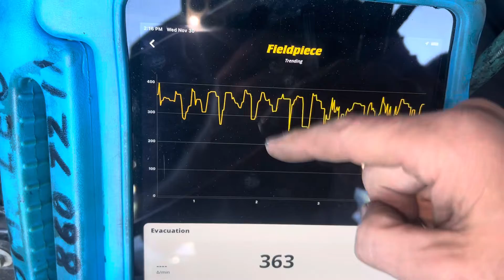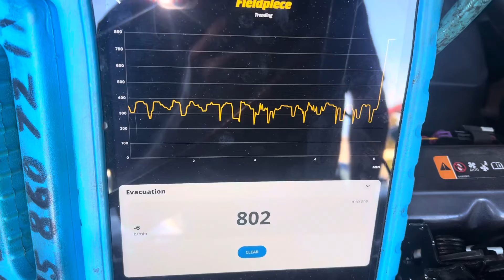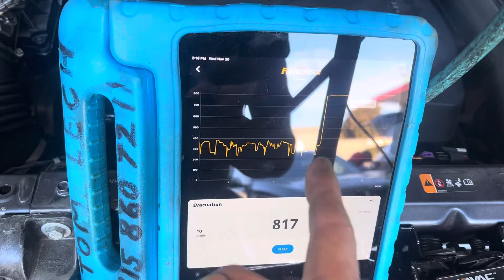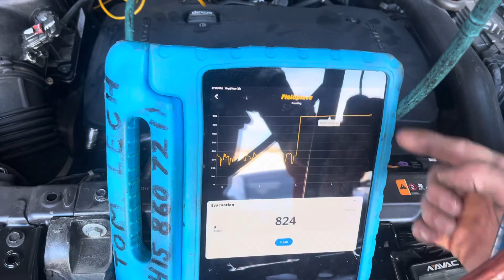Micron gauge reading, jagged, jumping up and down. What does it mean? ? ￼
WHEN THERE IS NO MOISTURE IN MICRON READING WILL BE SMOOTH AND STEADY ON A CONTINUOUSLY DECLINING LEVEL UNTIL IT HAS REACHED ITS MAXIMUM ￼